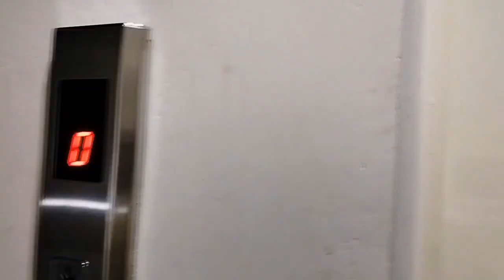JAGDALPUR TO VISHAKAPATANAM || TRAIN JOURNEY || TECH@LRM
JAGDALPUR TO VISHAKAPATANAM || TECH@LRM

Vizag Tourism industry
Vizag Tourism place

Tech@lrm

Lalsu Daily Vlogging

Train SAFAR

Train journey Jagdalpur